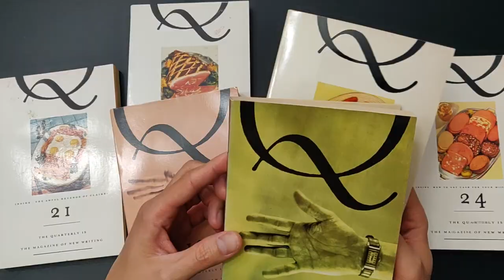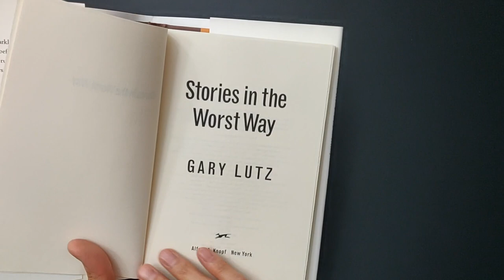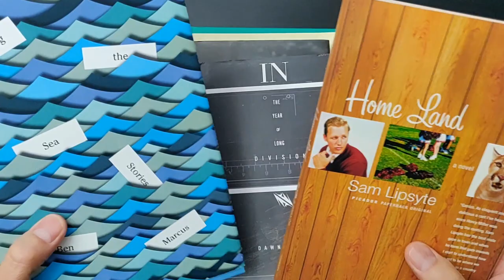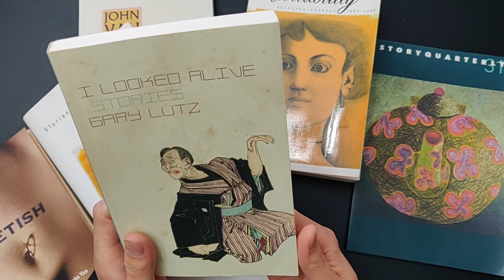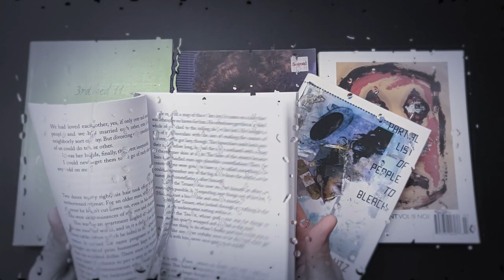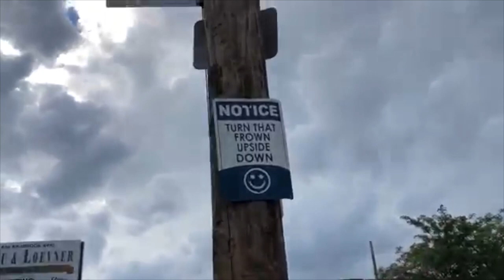The Complete Gary Lutz - Book Review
Taking a look at the stories of Gary Lutz.

Others mentioned:
Tété-Michel Kpomassie
Gordon Lish
Christine Schutt
Russell Persson
Eugene Marten
Diane Williams